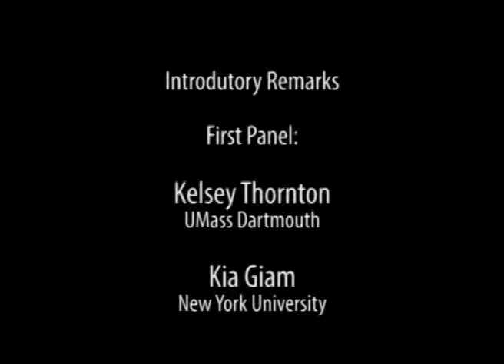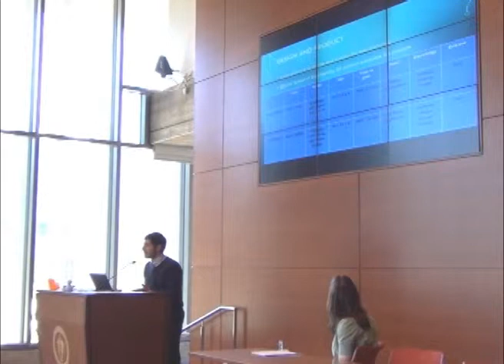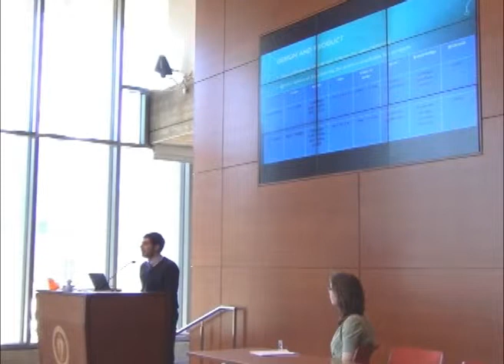3rd Annual Art History Student Conference at Univeristy of Massachusetts Dartmouth (Session 1)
The Way Things Work: Art as Science, Science as Art (Session 1)
Speakers: Lauren Scharf, Introduction; Kelsey Thornton, Digital Duality and Kia Giam, 3D Printing: Perspective

Cutting-edge scientific and technological breakthroughs have indeed augmented artistic initiatives. Sometimes the material qualities and visual dimensions of a technological or a scientific achievement are conceived as art. Otherwise, they have become sources of inspiration for artists. For example, microscopic photography, which is used as a research tool for cancer and neurological disorders, is displayed as art in the Koch Institute Public Galleries at MIT. In her ongoing project Stranger Visions, artist Heather Dewey-Hagborg translates discarded DNA found on city streets into 3-D portraits of the owners. Drexel University scientists and artists are collaborating by using 3-D printers to scan dinosaur bones and fossils. They hope to construct life-size replicas of these ancient animals, providing a more detailed and a much better understanding of how they might have moved and reacted to their environment.
It is with such collaborative efforts and symbiotic relationships between science and art that the separation between art, science and technology is gradually starting to fade away, destroying traditional black-and-white perceptions of art and design as creative pursuits, and science and technology as intellectual queries. Indeed, contrary to popular belief, the arts and the sciences are not diametrically opposed. Rather, one could not exist without the other.